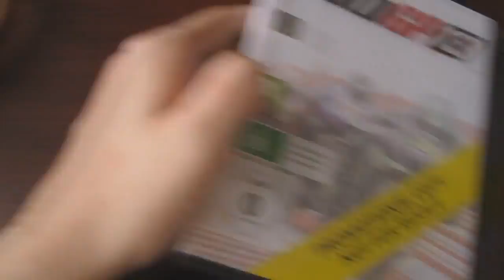5000 odběratelů - sestřih nejlepších momentů dle výběru fanoušků